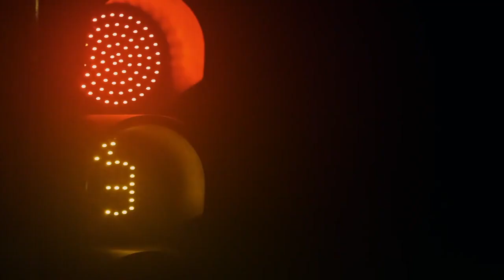APOCALYPSE Z® l'événement Grandeur Nature ZOMBIES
APOCALYPSE Z® l'expérience Zombies INSOLITE en France🧟
Apocalypse Z c'est en milieu urbain/ périurbain dans plusieurs villes de France, sur des endroits où tu as l'habitude d'aller tous les jours!
➡️ Pas de lieux privés mais bien la réalité... 😱
➡️ Pas de ceinture en guise de vie mais une vraie façon de contamination...💉
➡️ Pas de temps imposé pour finir ton aventure...
➡️ Des énigmes et des missions qui te donneront potentiellement l'opportunité de gagner des antidotes et/ ou bracelets immunitaires et de les ramener aux scientifiques qui analyseront si tu as été contaminé sur ton parcours 👨‍🔬
Des scénarios INÉDITS et différents sur chaque édition créées par l'équipe organisatrice.
Un concept UNIQUE en son genre !
Alors n'attends plus et rejoins notre communauté pour garder un œil sur les InvaZions à venir APRÈS la crise sanitaire!!!
➡️ L’événement existe depuis 2013 et des milliers de personnes ont déjà tenté l’unique expérience.
Alors serez-vous prêt à repousser vos limites? Aurez-vous l’esprit d’équipe ou jouerez-vous solo?
Choisissez votre camp ➡️ survivant 🏃‍♀️🏃‍♂️ ou bénévole 🧟‍♂️🧟‍♂️

Images: Night Bird Production et Olivier Carrillo

Montage: Gaelle Gd